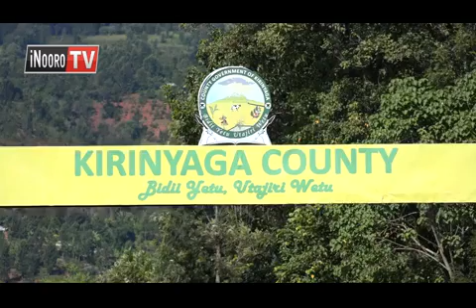Mehaririria ma kigomano kinene kia mangabana, Kirinyaga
Mehariria ma kunyita ugeni makiria ma ajumbe 6,000, aria merigiriirwo kigomano-ini kia mangabana kaunti-ini ya Kirinyaga no marathii nambere. Kamiti iria iratongoria mehariria maya hamwe nao muikariri giti wa kanju ya mangabana Wycliff Oparanya, munini wake Mwangi wa Iria na ngabana wa Kirinyaga Anne Waiguru nimacerete kaunti-ini ino, niguo gutigirira igongona riri niriabangwo uria kwagiriire.